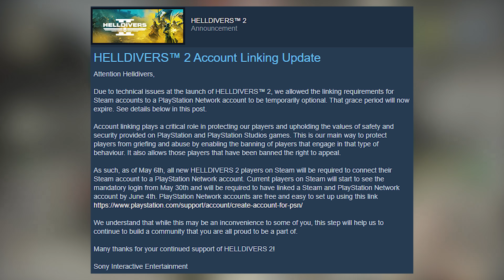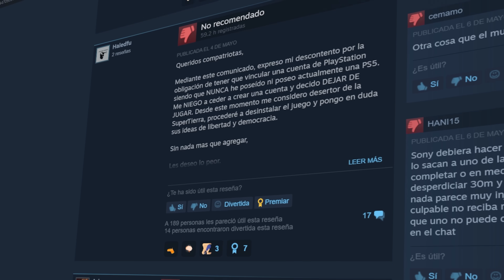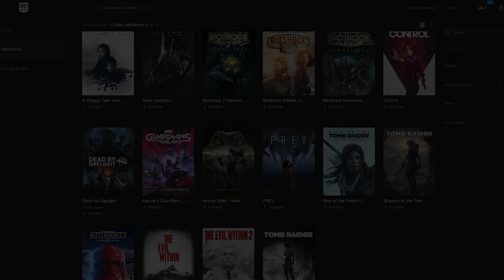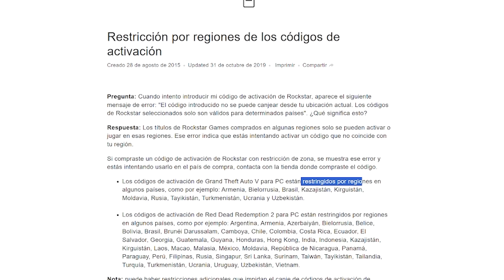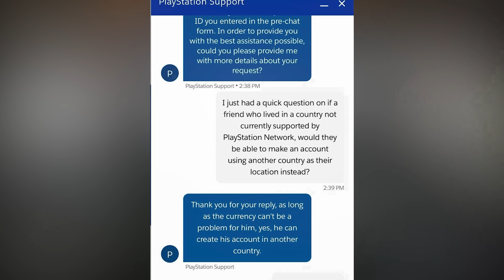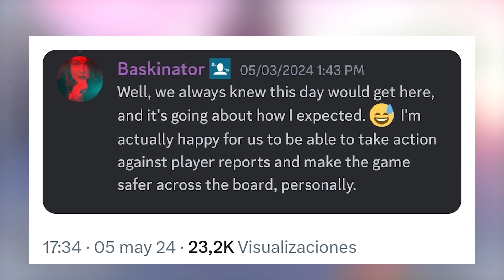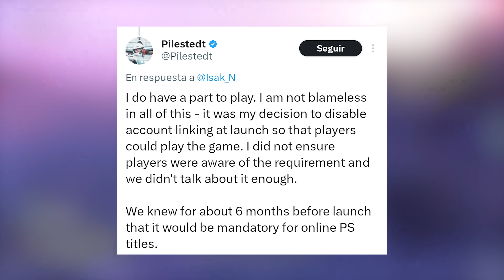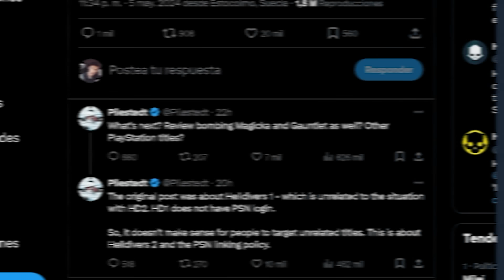LA GRAN POLÉMICA DE HELLDIVERS 2 RESUELTA & EXPLICADO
🔥 Juegos y Tarjetas Prepago Más Baratas 📲 Descarga la APP de Eneba y obtén descuentos exclusivos

Estos ultimos días han sido duros para la comunidad de jugadores de Helldivers 2 por una polémica que se ha extendido bastante tiempo. Todo comenzó cuando Sony interpusó como requisito el vincular tu cuenta de Steam con la creación de una cuenta en Playstation network (PSN) que es utilizada mayormente en las consolas de playstation de forma gratuita.

Sin embargo esto no fue bien recibido puesto que era chocante recibir esta exigencia luego de unos meses de lanzarse el juego además de que en otros paises es imposible crearse una cuenta por prohibición, asi que existía un gran problema.

Por ello en un intenso debate entre comunidades con review bombing de por medio, Sony reculó aceptando que estaba equivocada ante la decisión, pero, en cierto modo hay cosas que poco a poco fueron saliendo a la luz, derivandose en una falta de comunicación y transparencia entre arrowhead y Sony a la hora de solicitar como requisitio la creación de la cuenta, mientras que por otro lado, muchas de las quejas que formaron esta controversia están a la orden del día.

Asi que trataré de explicar todo lo que ha sucedido para que lo entiendas de una forma clara por ambas partes.

00:00 Introducción
00:20 Helldivers 2
01:13 ¿Que ha pasado?
02:48 Consecuencias
03:41 ¿Por qué Sony hizo esto?
04:33 Las incoherencias
07:41 El gran problema de comunicación
09:54 La solución
10:18 Reflexión